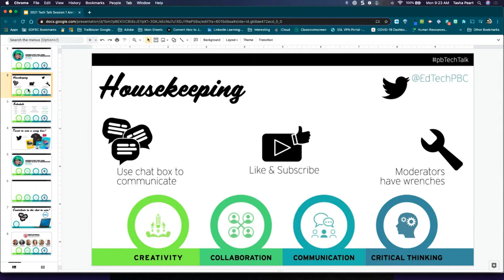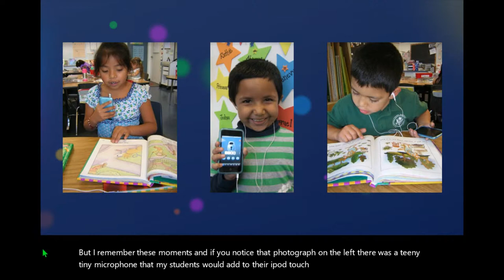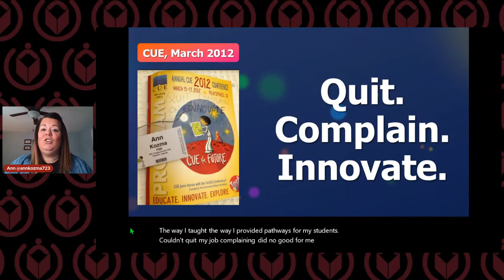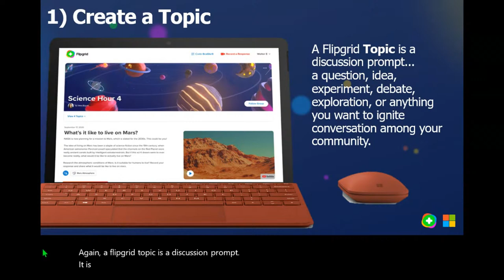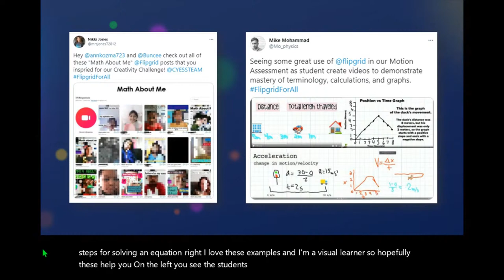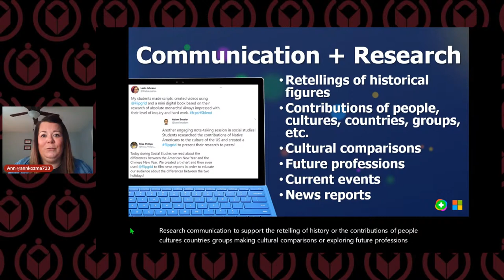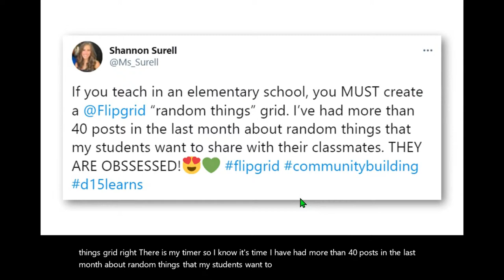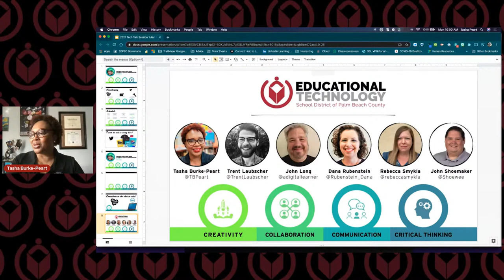2021 Tech Talk Session 1 ~ Empower Every Voice: Using Flipgrid to Level Up Communication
On a mission to connect, engage, empower, and amplify every voice in your learning community? Come learn how Flipgrid can level up the ways your students communicate and share their learning. From designing creative content, to empowering accessibility tools, to sharing with authentic audiences, Flipgrid provides endless pathways for students to share, celebrate and showcase their unique voice.

Presented by Ann Kozma, Educator Innovation Lead, Team Flipgrid at Microsoft

The Tech Talk is a half-day of engaging professional development centered around teaching and learning with technology aligned to the 4 C’s.  After an engaging opening session, we will take a deep dive into the 4 C’s (Creativity, Critical Thinking, Collaboration, & Communication) by exploring exciting instructional tools that you can use in your classroom tomorrow.

We have amazing prizes to give away like $100+ Amazon Gift Cards and Chromebooks!

Extend the conversation. Have you figured out something that worked really well in your classroom? Please, share it with us! We want to amplify your voice and your student's voices. Tag us on Twitter @EdTechPBC and use the hashtags pbTechTalk and ETpbcPD!

This livestream will be recorded, and the replay is available almost immediately after the stream on our YouTube Channel.  Additional resources and integration ideas are always available on our